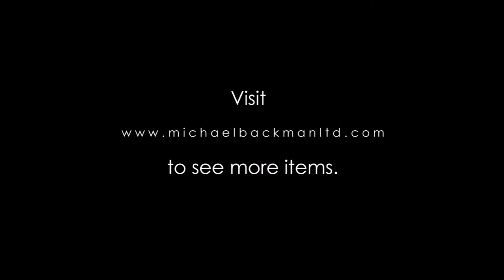6135 Cast Bronze Edo Benin Pendant or Aegis of Senior Female in Coral Regalia & with Netted Ball